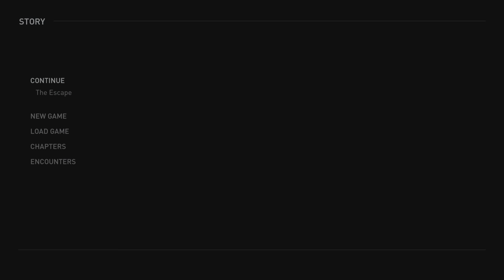The Last of Us Part II_20240610003007 I think we escaped......?